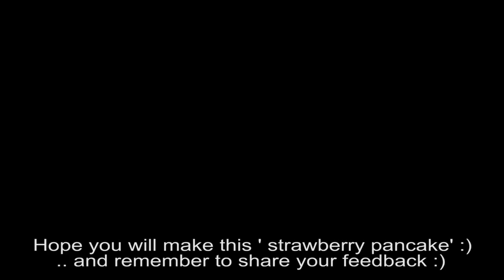Dairy-free STRAWBERRY PANCAKES ( Kid-approved ! ) with just 4 INGREDIENTS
Dairy-free STRAWBERRY PANCAKES ( with just 4 INGREDIENTS )

Ingredients: ( for dairyfree strawberry pancake recipe )

1 can - coconut milk ( 400ml ) ( tinned or fresh )
1 cup - strawberry ( chopped )
1 cup - wheat flour
2 tbsp - date syrup
oil - 1 tbsp ( any oil.. I used coconut oil )